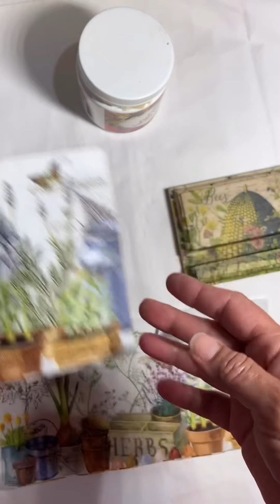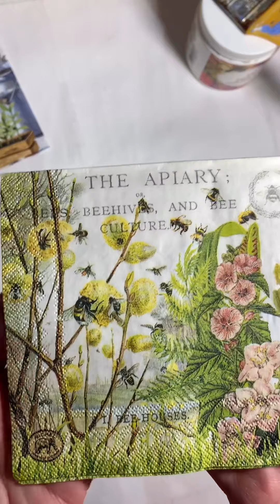DIY Bundle & Tutorial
Hand cut router board measuring 5 1/8 by 3 1/2 , a napkin of choice to decoupage, a piece of sand paper is all included in bundle, decoupage glue can be purchased at dollar tree.